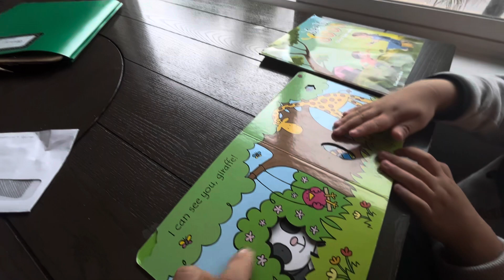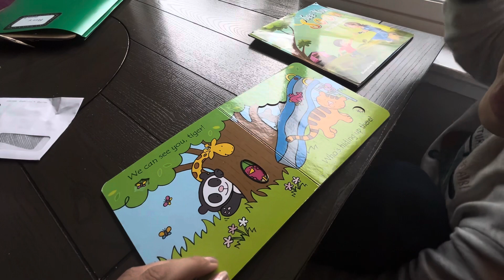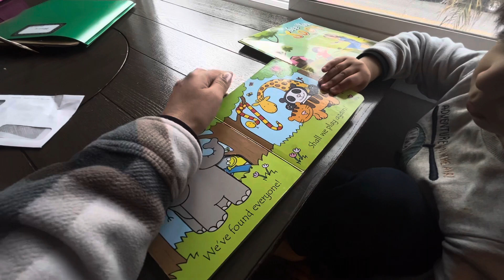Reading with Hoomi. Today Hoomi decided to read a book. Book title is ( Panda in the park)